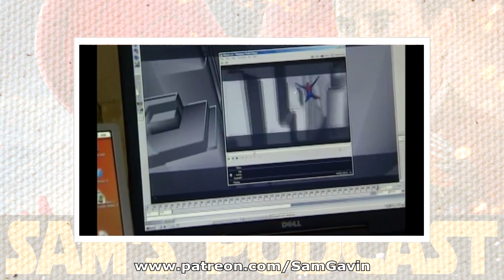Spider-Man: Homecoming (Video Podcast) - EXCERPT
Sam, Kirk and Anthony return to discuss their hang-ups with the latest instalment in the franchise, Spider-Man: Homecoming. If this video tickles your fancy, you can access the entire discussion below. Spoilers abound.

Those that often watch other movie-themed channels such as Jeremy Jahns, Chris Stuckmann, Grace Randolph, What The Flick, Schmoes Know, IGN, Mark Kermode, Screen Junkies, Clevver Movies, Flick Pick, Your Movie Sucks (YMS), Mr Sunday Movies, Oliver Harper, Epic Voice Guy (Epic Voice Review) and Bob Chipman (Moviebob) should enjoy as well. Black Panther review. Spider-Man: Homecoming movie review.